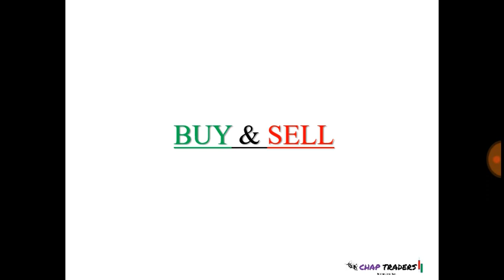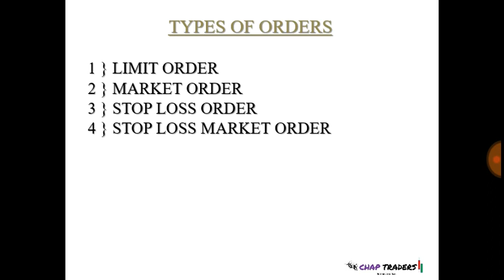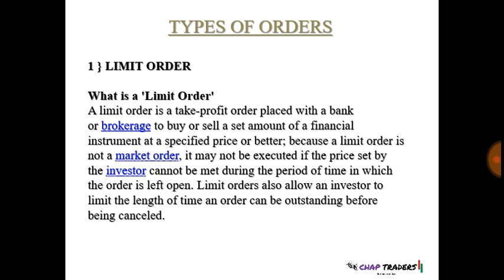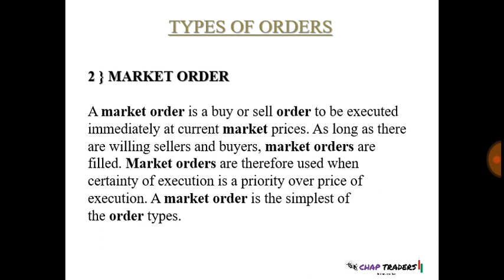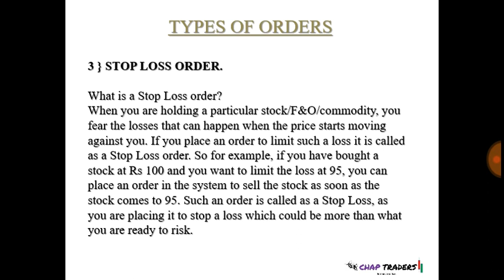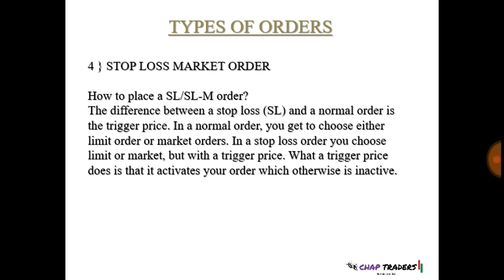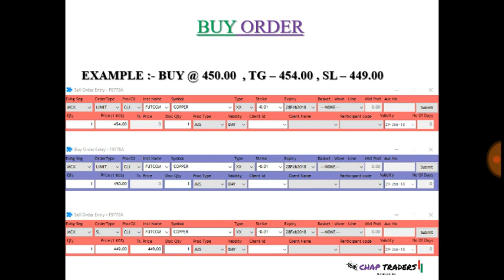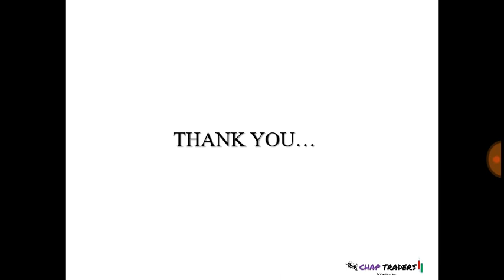BUY AND SELL ORDERS WEBINAR ( TELUGU )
1}  Low brokerage plan.
2} Exposure 10 times.
3} Commodity trading calls.
4} Mobile trading available.
5} Nest trading software for computer.
6} Good online support.

Naveen Chapidi
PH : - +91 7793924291